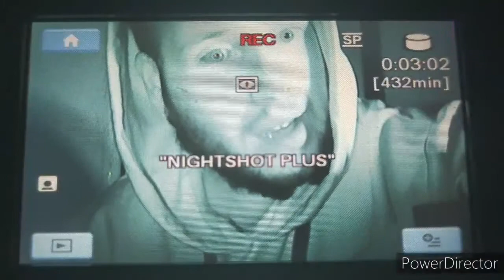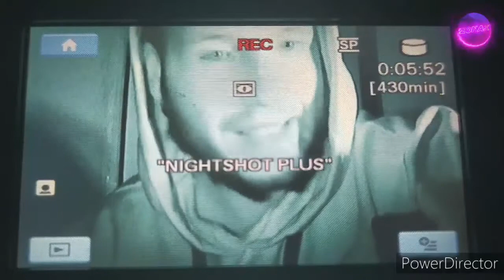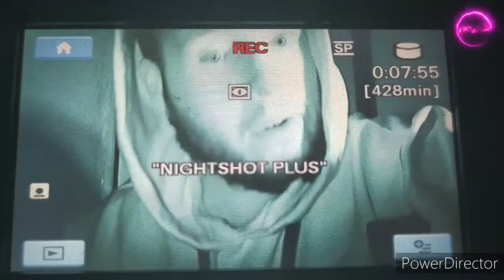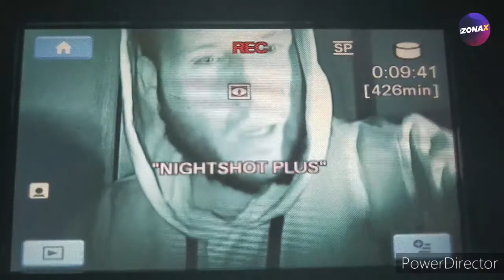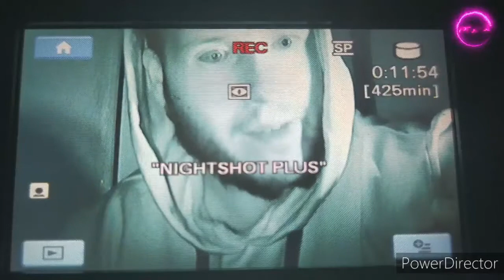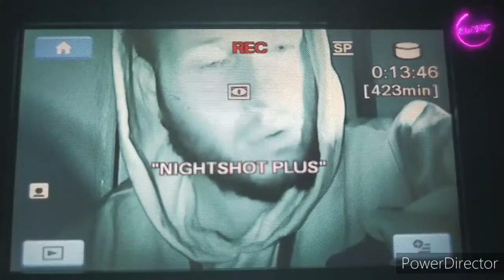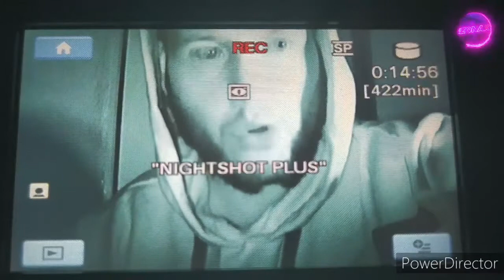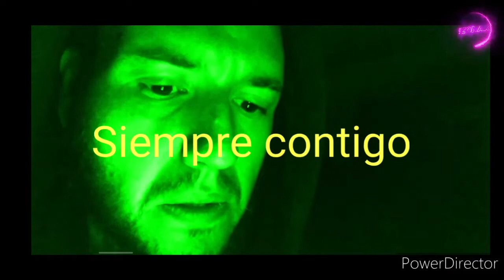🎙️👻AFECTADOS - TEMA DE HOY "AMOR DESDE EL MÁS ALLÁ" - TUZONAX 👻🎙️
Programa Radial sobre Fenómenos Paranormales

Con la conducción del Investigador Carlos Martínez. @investigador.carlosmartinez

Semana a semana traerá un nuevo tema a exponer junto a interesantes invitados para tener una conversación extendida y con grandes aportes a esta increíble mundo de los fenómenos paranormales.

Tema de Hoy: "Amor Desde El Más Allá"

Todos los sábados desde las 22:00​​hrs por la señal de Radio Zona X